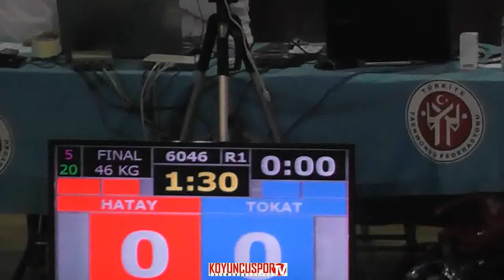46kg Final Beyzanur Askin vs Hamiyet Togan (Turkish Junior TKD Championships 2015)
Gençler Turkiye Taekwondo Şampiyonası - 09-13 Agustos 2015 - Trabzon - TÜRKİYE
Turkish Junior Taekwondo Championships 2015 - 9*13 August 2015 - Trabzon - TURKEY